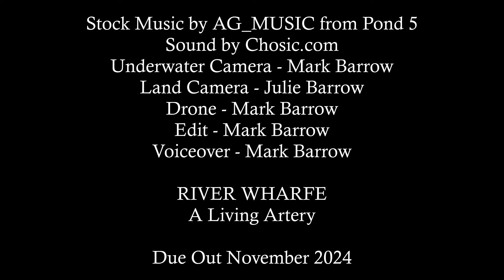RIVER WHARFE A Living Artery Trailer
RIVER WHARFE A Living Artery Trailer. Filmed over 5 years from 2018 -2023 the entire river, all 65 miles was filmed in various sections underwater, drone and land. The main focus of the documentary is our aquatic species although it does touch pollution issues.
The main documentary has now been submitted to 6 film festivals and if selected will be released in November 2024

Stock Media provided by AG_Music / Pond5
Sound by Chosic.com
Underwater camera Mark Barrow
Land camera Julie Barrow
Drone Mark Barrow
Edit Mark Barrow
Voice over Mark Barrow